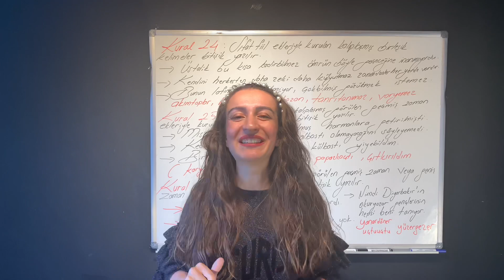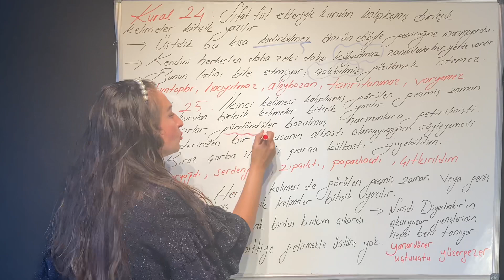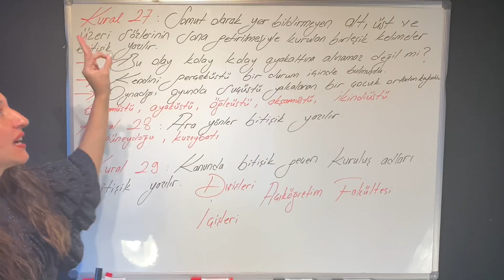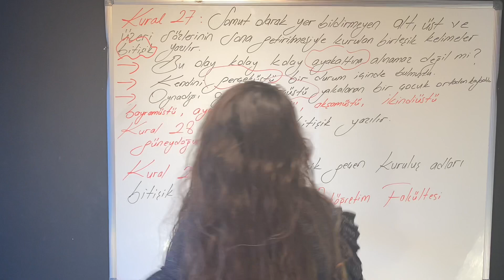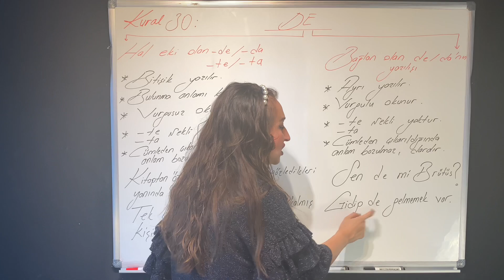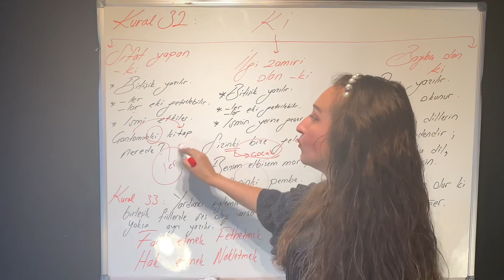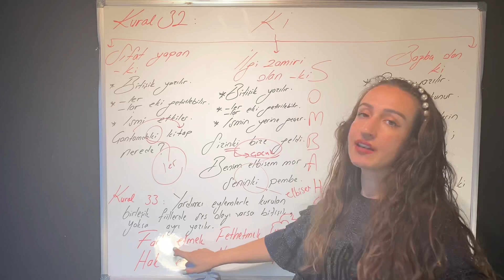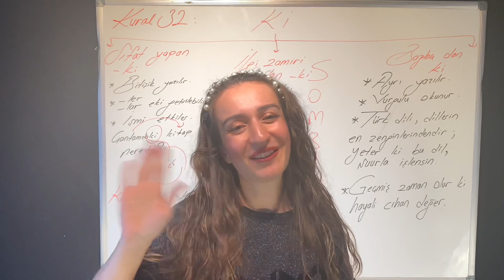Kamp 2022 ANTRENMANLARLA TÜRKÇE Yazım Kuralları 3.Gün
YAZIM YANLIŞLARI SON VİDEOSU İLE KARŞINIZDAYIM. BU KAMPTAN SONRA DİL BİLGİSİ VE PARAGRAF SORULARINDA KENDİNİ ÇOK GÜÇLENMİŞ VE HAZIR HİSSEDECEKSİN. BOL SORU ÇÖZMEYİ VE TEKNİKLERİ DENEMEYİ UNUTMA 👊